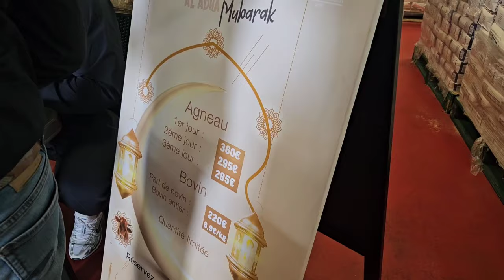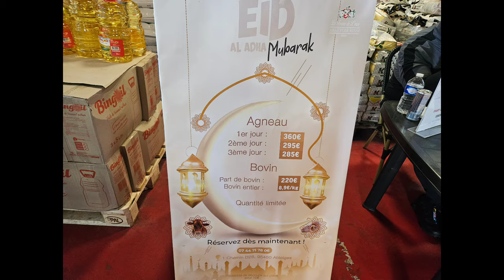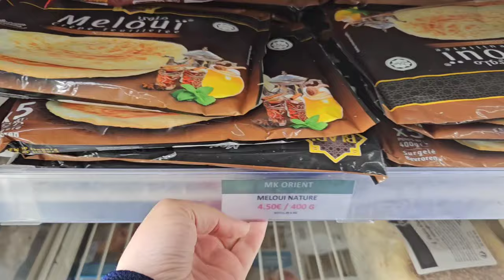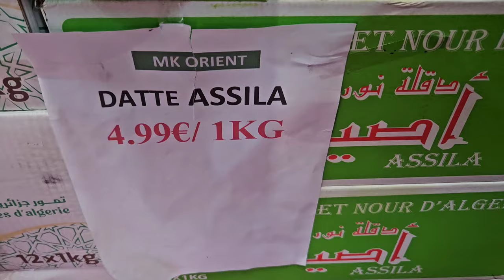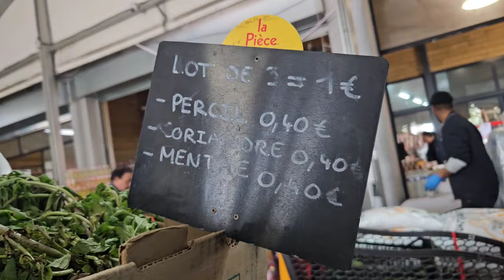اثمنة الأضحية بفرنسا بمزرعة Chez kissi ferme de L Oise